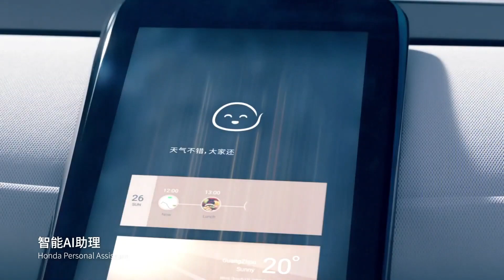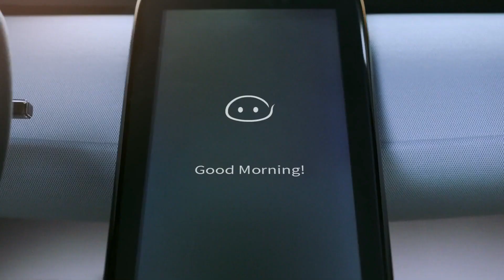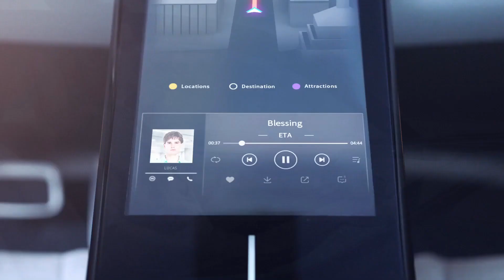NEW HONDA ELECTRIC SUV E CONCEPT